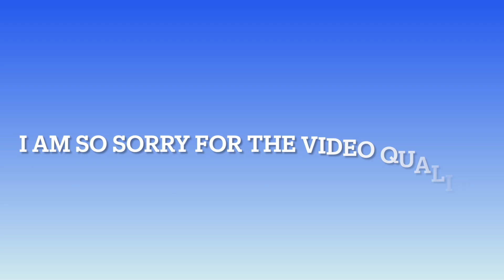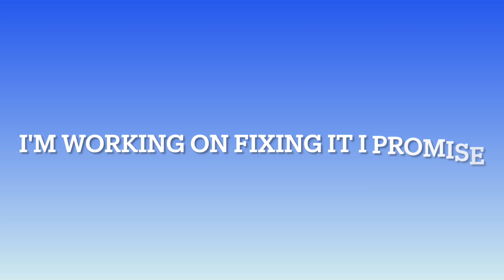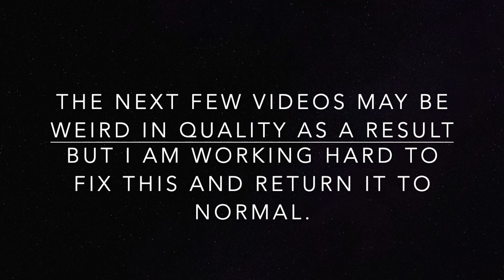Fallen Tales 7:06 – We're Only Human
Desperate to achieve some sense of normality in this crazy world we live in, Sam and I start our frantic experimentation to heal our Enderman hybrid affliction. And. I have a little surprise in store that should make communication much easier.

TECH GREMLINS
- Inability to talk to others (mute) (first half)
- Strange FPS quality & visible cursor (second half)